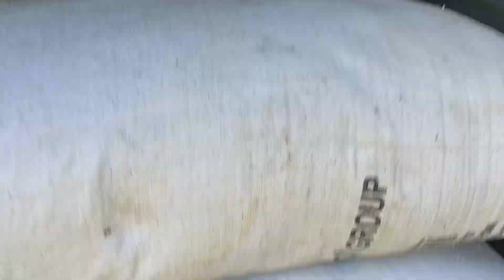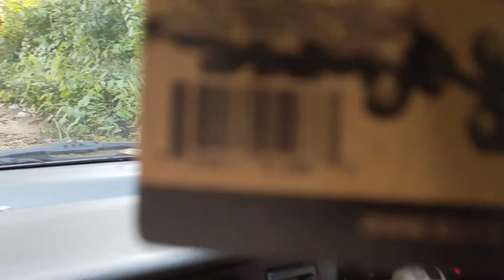Begini Kalau Mobil Petani, Bukan Mobil Doni Salmanan atau Indra Kenz